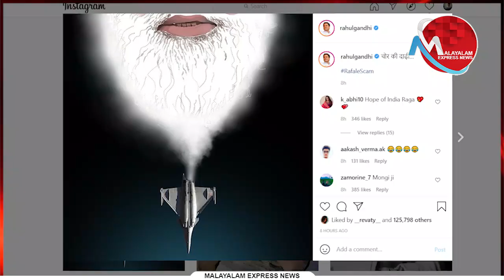റാഫേലിൽ മോദി പിന്നെയും പ്രതിരോധത്തിൽ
ചൗക്കീ ദാറിന് പിന്നേം പണി പാളി
കള്ളത്താടിയുടെ പൊള്ളത്തരങ്ങൾ

Tag-Generator-Youtube-malayalam news-global